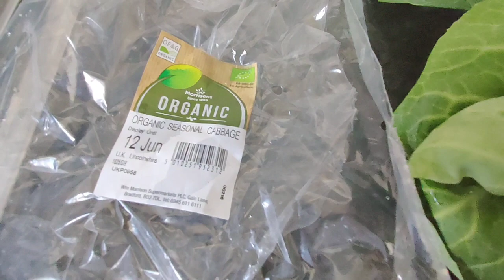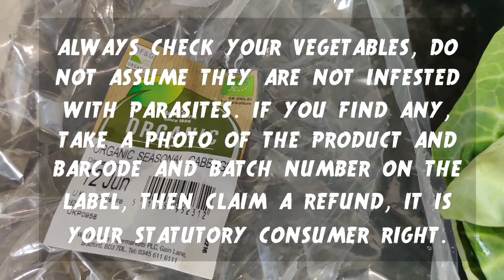LOOK WHAT I FOUND INSIDE MY CABBAGE - Watch Before you Buy!!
LOOK WHAT I FOUND INSIDE MY CABBAGE.

EAT PINOY is a great channel passionate about Filipino Cooking and Discovering Foods From Around the World .   From Simple  'How-To-Cook Recipe Videos' to Exploring Worldwide Food Outlets, Street Foods and Tasting Yummy products..